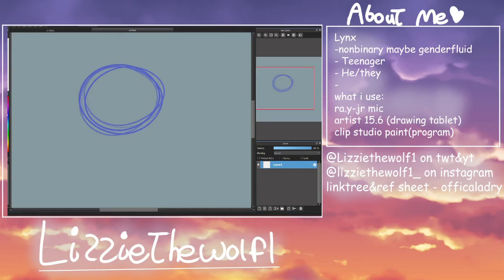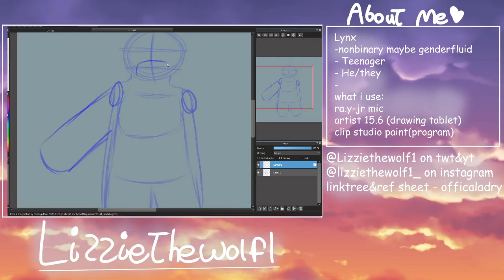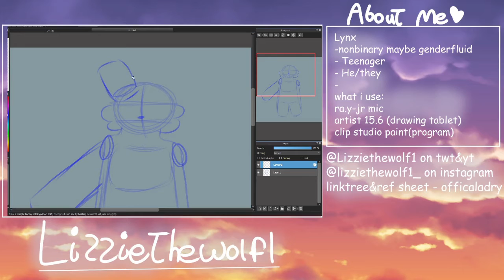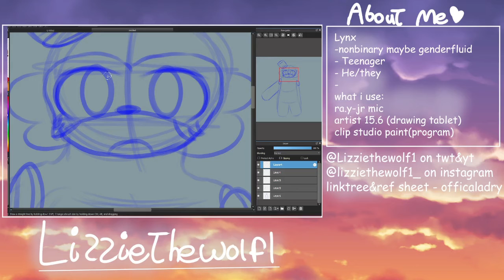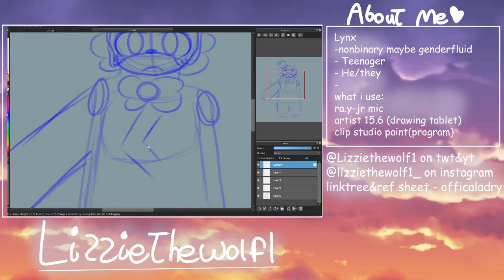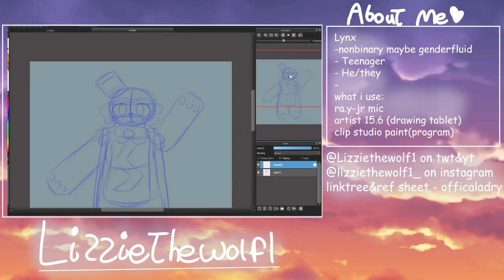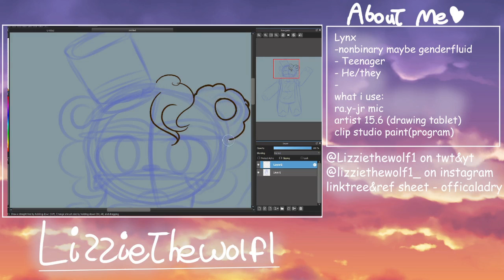Glamrock Freddy|SpeedPaint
This is a vod from my stream last night if you wanna see more verity content and more speed paints you can check them out on twitch.

In today video i went back to my roots and drew a fnaf (five night's at freddy's) character from the new Fnaf Security Breach game.